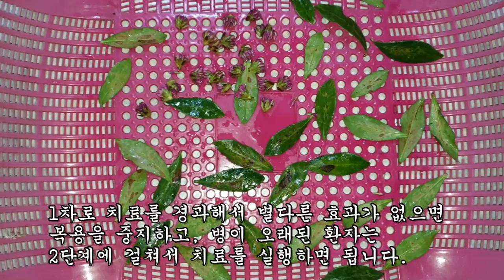천연 마취작용이 있어 단 몇분만에 아픈통증을 경감시켜주고 좌골신경통에 특효제로 쓰이는 약초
허리통증, 다리통증, 좌골신경통, 악취제거, 유방암